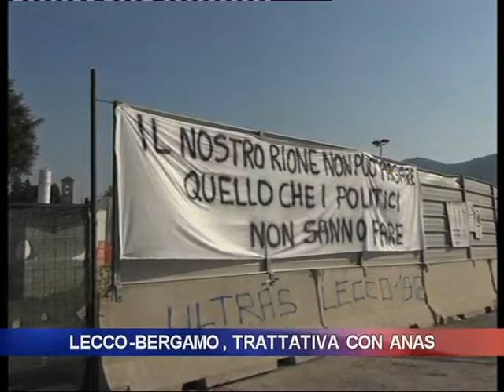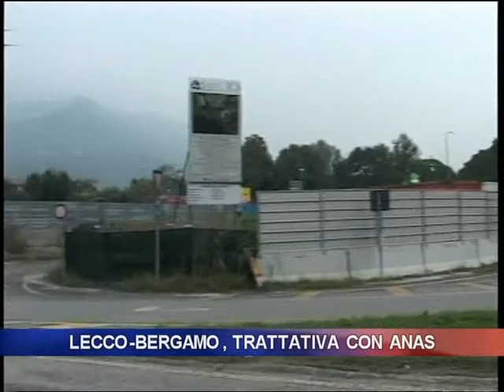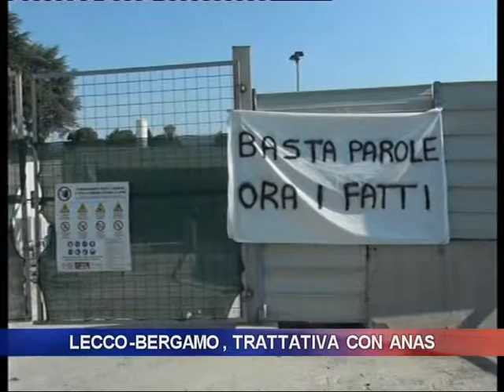Lecco- Bergamo, trattativa con Anas